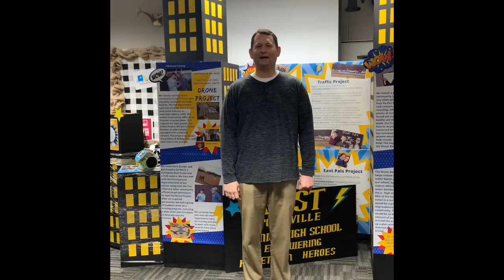Missing You/Happy Spring Break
We really miss our teachers and students at PJH!